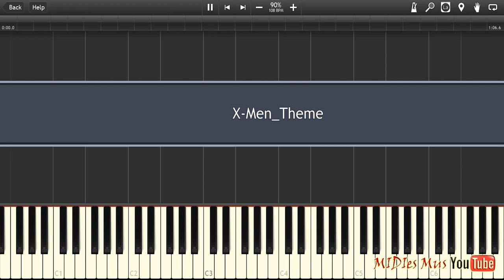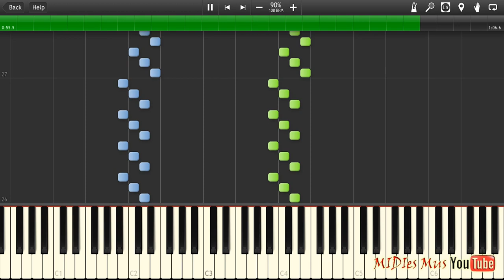X-Men Theme Piano Tutorial (Synthesia Cover)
How to play x men main theme Piano Cover Instrumental Soundtrack

🎹 Download midi (.mid) and piano sheets (.PDF) you can (midies ru no longer works, do not go to it! hackers hacked him! SCAM!)